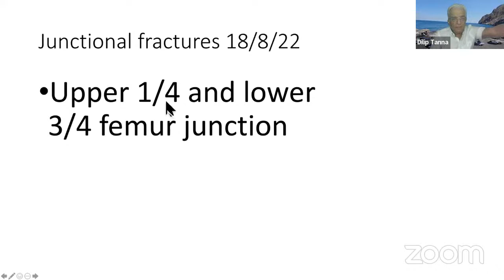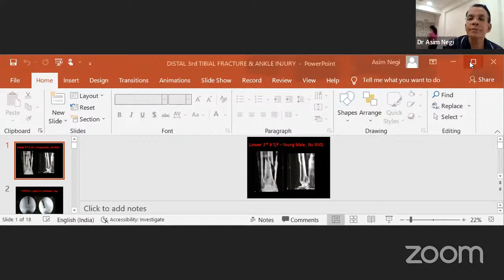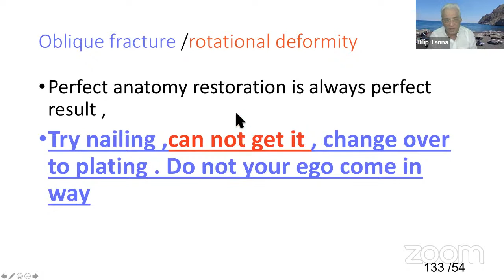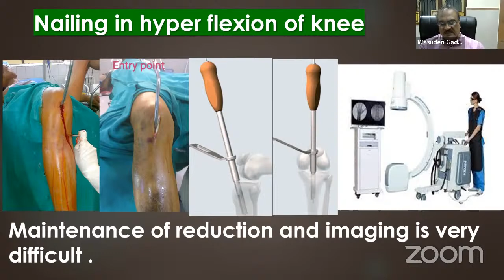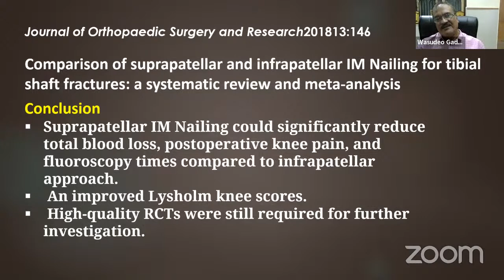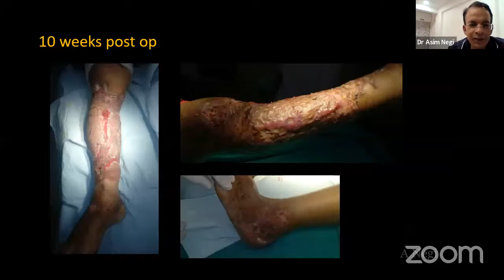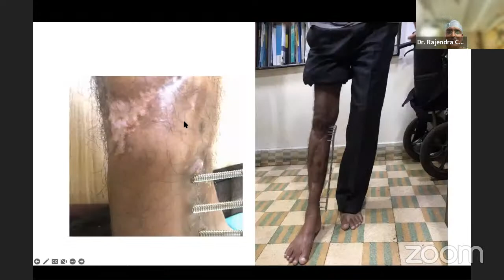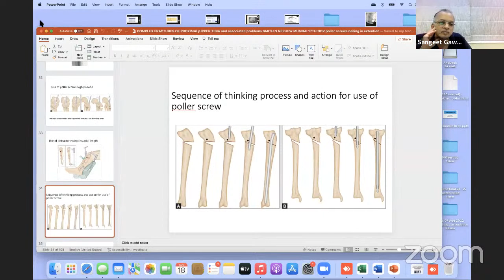Shaft Fractures at the upper and lower end of the tibia and femur Fellowship by Dr.D D Tanna